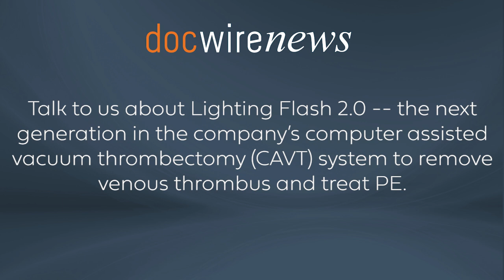Computer Assisted Vacuum Thrombectomy Device Removes Venous Thrombus and Treats PE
Penumbra, Inc., the world’s largest thrombectomy company, recently announced the U.S. Food and Drug Administration (FDA) clearance and launch of Lightning FlashTM 2.0, the next generation computer assisted vacuum thrombectomy (CAVT) system designed to remove venous thrombus and treat pulmonary embolism (PE). Lightning Flash 2.0 features advanced Lightning Flash algorithms, designed for increased speed and sensitivity to thrombus and blood flow.

DocWire News spoke with Adam Elsesser, president and CEO of Penumbra, to learn more about this novel system and how it can advance patient care.